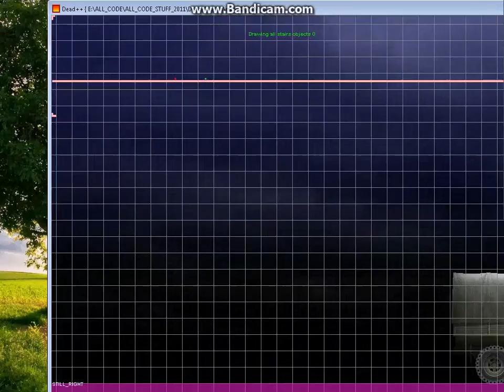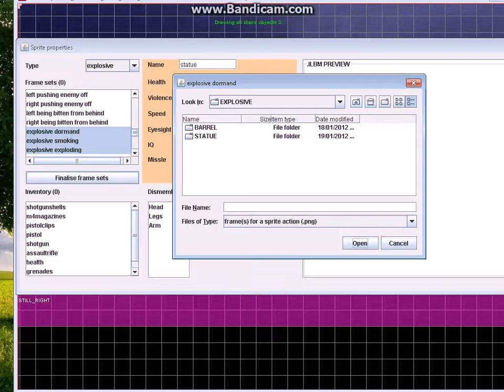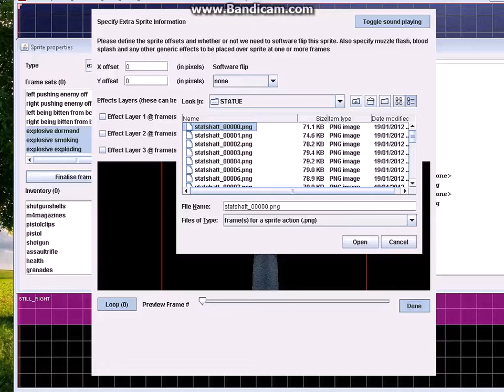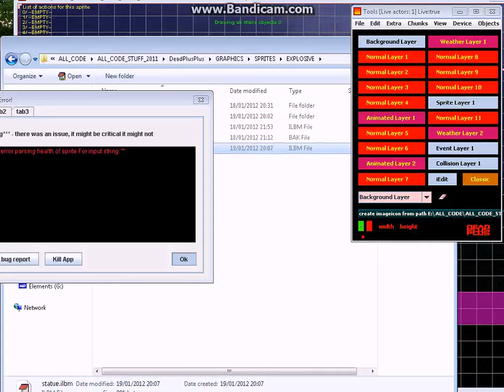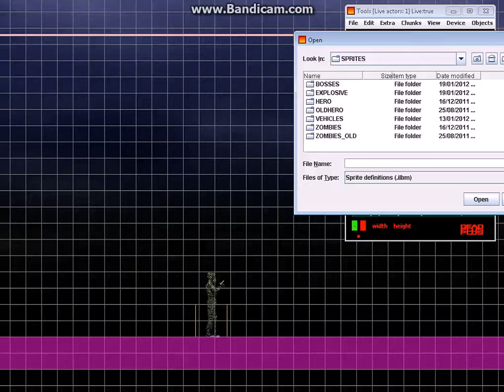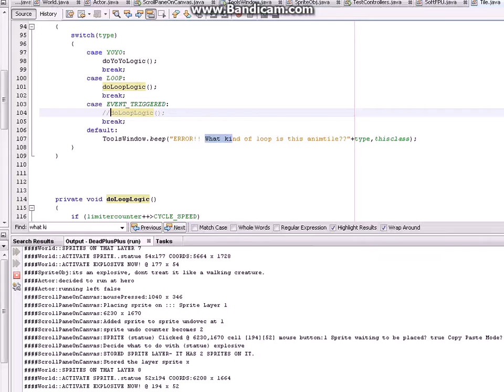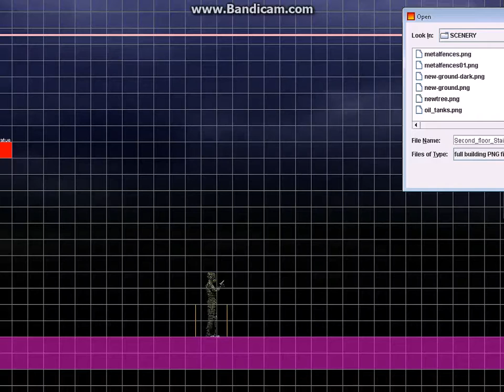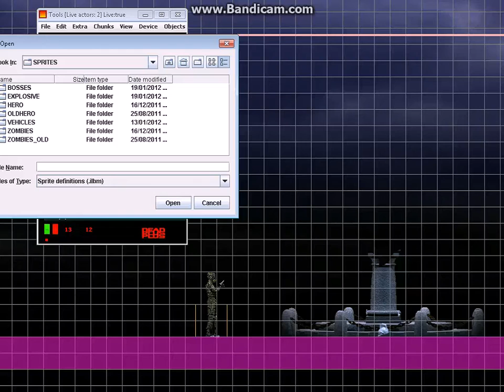The Dead Walk - creating a shattering statue sprite (explosive)